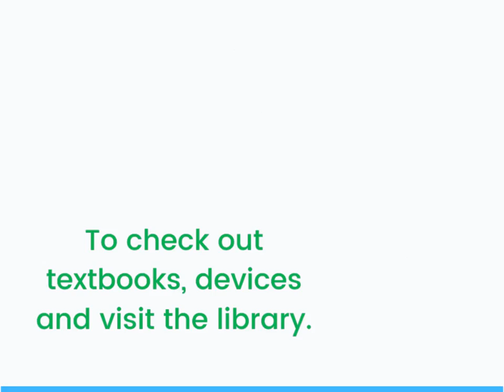Library - Student IDs Required 09/01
Starting September 01st, student IDs are required for textbooks, devices, and visiting the library.